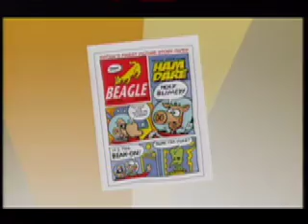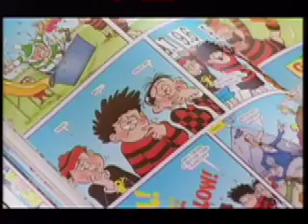Kev F Comic Artist on The One Show BBC1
Kev F out of the Beano's Comic Art Masterclass (available for school bookings now) as seen on BBC 1's The One Show, 2008.

Kev F Sutherland has written and drawn for Marvel comics, The Beano, Doctor Who, Goosebumps, Red Dwarf, Gladiators, Zig & Zag and many many more, and produced the UK's annual Comic Festival from 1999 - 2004. His latest work can be seen in The Beano annual 2009.